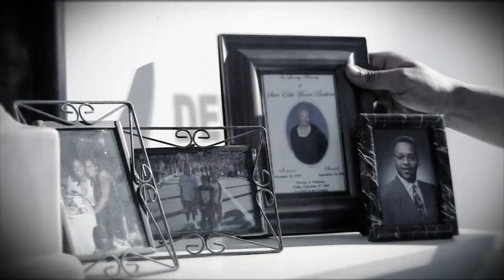The Sphere Productions: "Photos Removed"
The Sphere Productions presents Solita's House in "Photos Removed" This commercial points out the emotional turmoil caused by foreclosure on a home. The entire image of memories being removed from a home symbolizes the true to life feelings left floating behind. Written and Edited by Noel Torres, Directed by Damian Alpizar, Director of Photography and Set Design by Heather Purnell, Music and Sound  by Zaid Velez, Voice Overs by Ralph Roundtree, Kayla Skipper, and Zaid Velez.